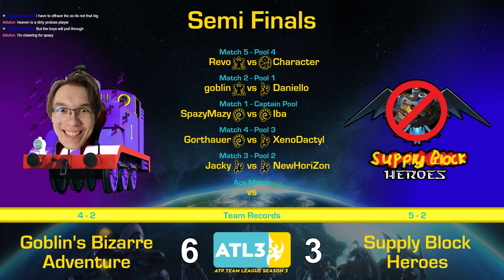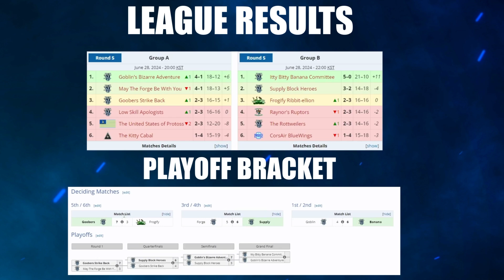ATL3 Semifinals Memes and Highlights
I'm really good at producing my stream. Nothing ever goes wrong. Thanks again to Kharathos for supplying these incredible edits!